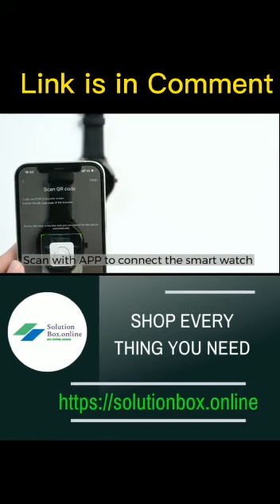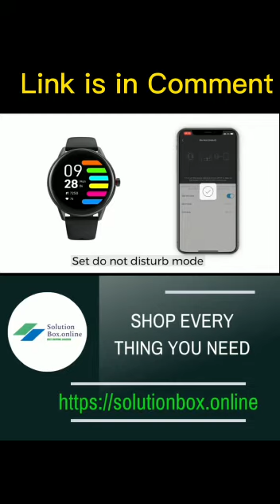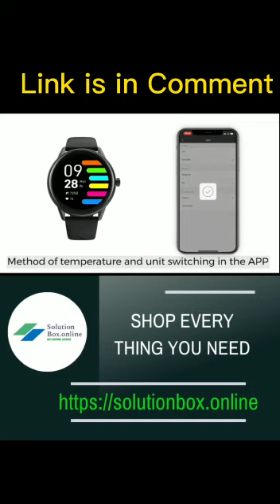Smart watch for Men and Women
SoundPEATS Smart Watch Fitness Tracker for Men Women Smartwatch with Heart Rate Monitor Sleep Quality Tracker for iPhone Android Phones, Customizable Watch Faces, IP68 Waterproof, Full Touch Screen
# smart watch Heart Rate Monito Quality Tracker for iPhone Android Phones,
global ratings :3,000